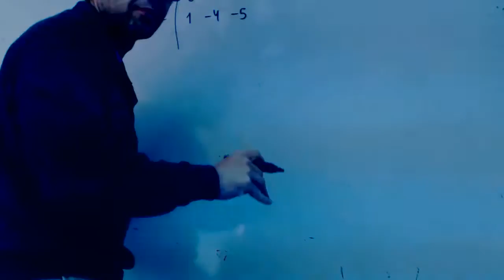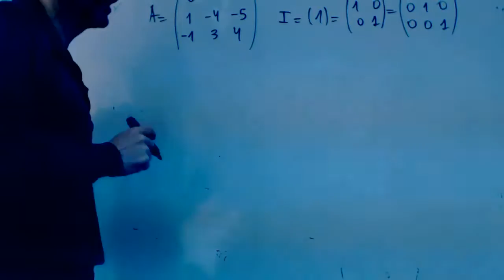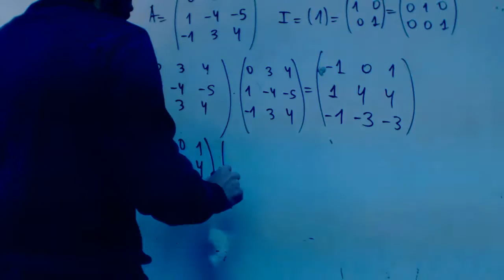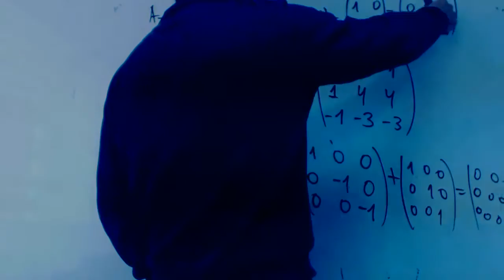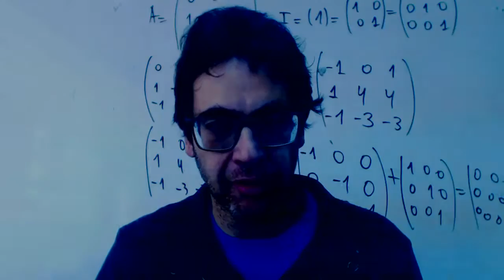Problema matrices Matematicas Bachillerato Mayores 20 2016 Academia Usero Estepona